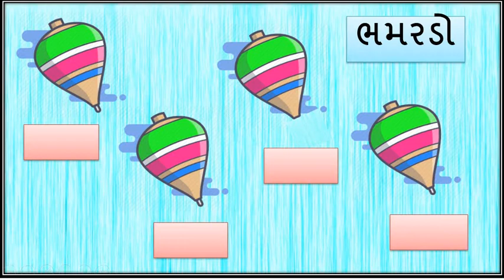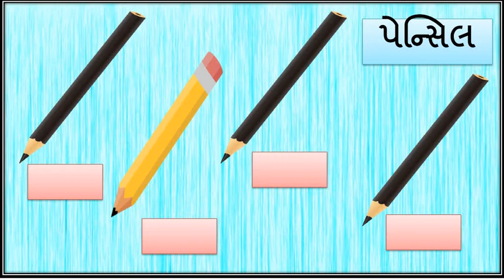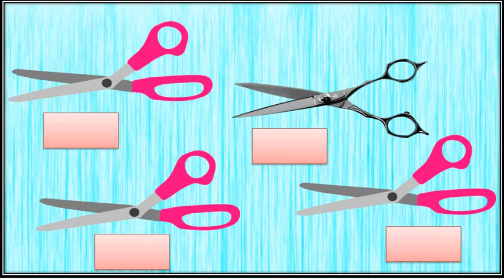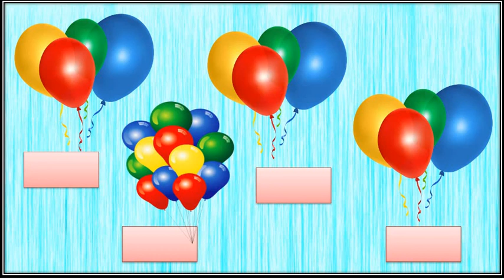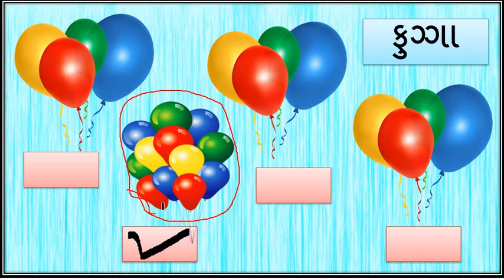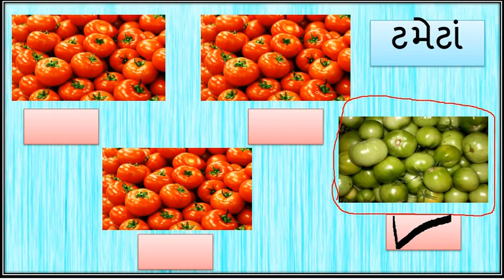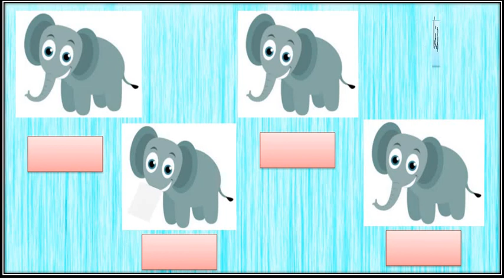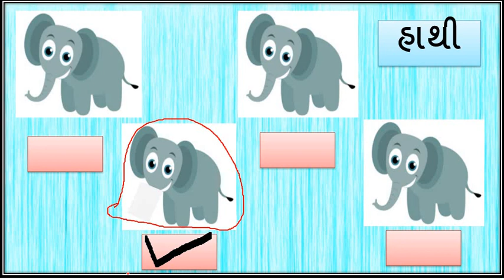Gujarati Medium - STD - 1 - G-K - ભિન્નતા શોધો - PART - 3